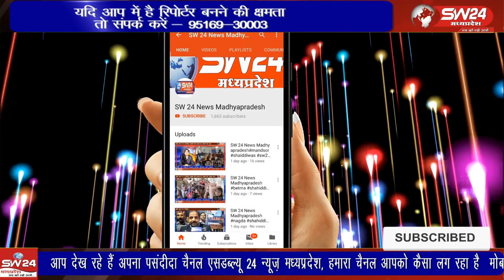एसडीएम कृषि विभाग के कर्मचारियों के साथ ग्राम बड़वानिया अमलाल, पड़ियाल, रेबड़दा का भ्रमण किया।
तहसील डही में ओलावृष्टि होने पर एसडीएम नवजीवन पवार ने डही तहसीलदार राजेश भिंडे राजस्व और कृषि विभाग के कर्मचारियों के साथ ग्राम बड़वानिया अमलाल, पड़ियाल, रेबड़दा का भ्रमण किया।
डही से शाहरूख बलोच की रिपोर्ट।